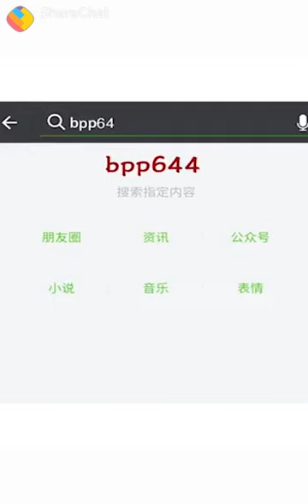Chanugondla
Agricultural simple practices